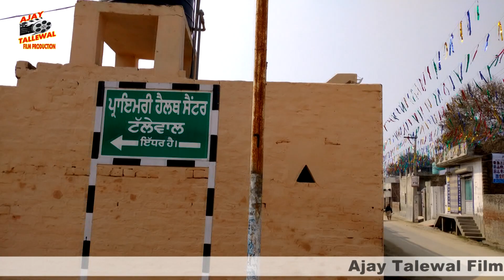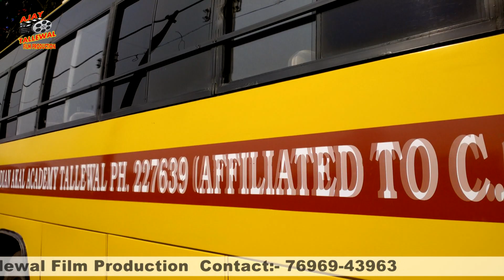SANT BABA SUNDER SINGH JI CANDIAN DI SALANA BARSI TYARI PIND TALLEWAL.